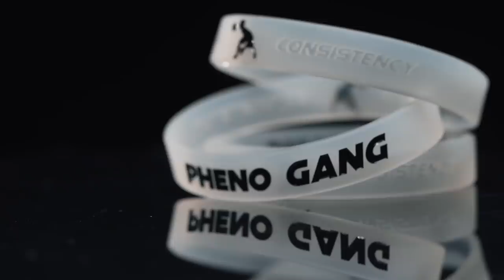HALOS 500K PUSTAHAN SA LABAS KONTRA KILA GABBY ESPINAS - SOLID NA BAKBAKAN 'TO!! | S.2. vlog 433